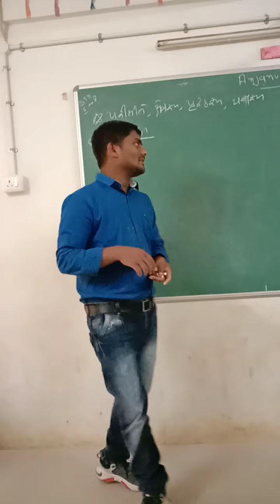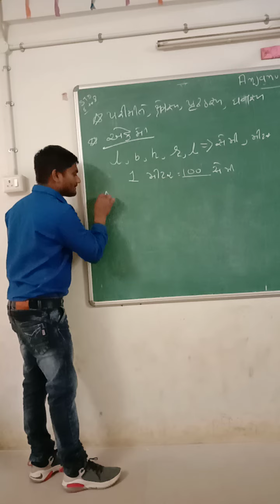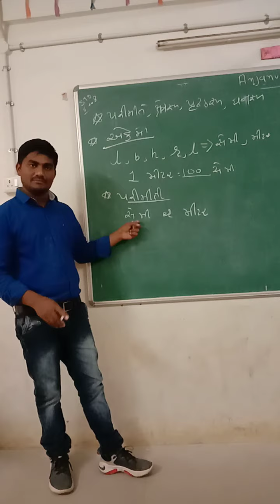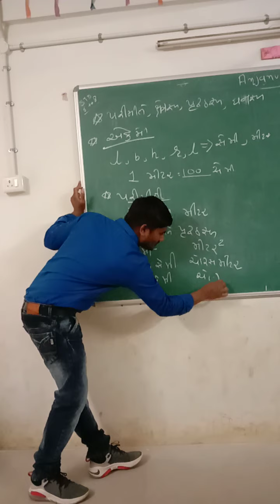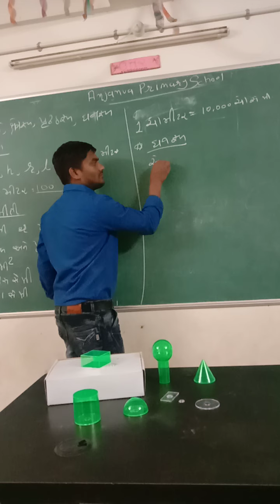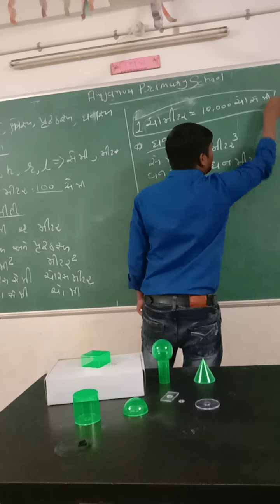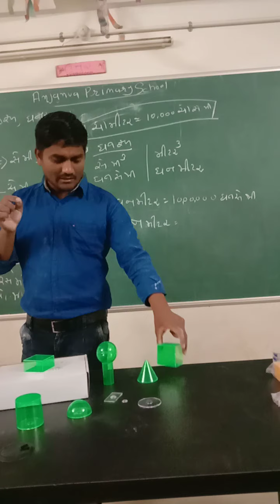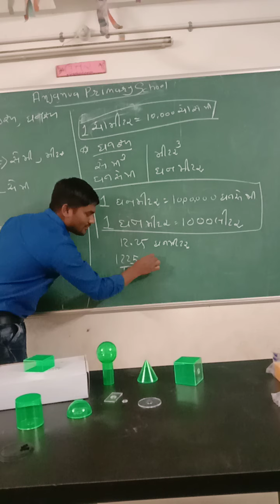NMMS AND NAVODAY / પરિમિતિ, ક્ષેત્રફળ, પૃષ્ઠફળ, અને ઘનફળ| ભાગ 3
ATUL M VASAIYA

ANJANVA PRIMARY SCHOOL